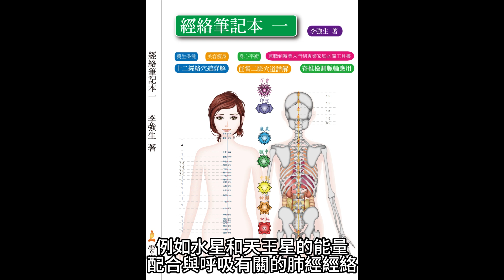《與星辰對話：喚醒內在潛能的宇宙密碼》